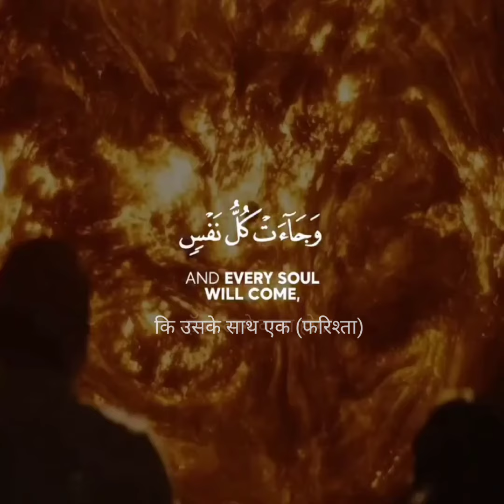SURAH Qaf : 19-22 | Hamza boudib القارئ حمزة بوديب